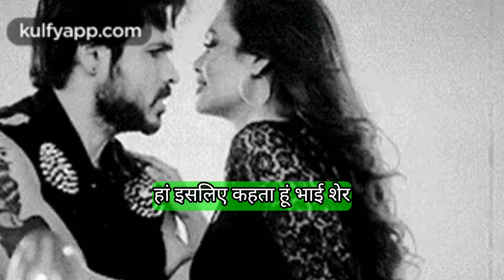emraan hashmi romantic | Imran Hashemi superhit song | pin studioz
Imran Hashemi romantic song
Emraan hashmi romantic song